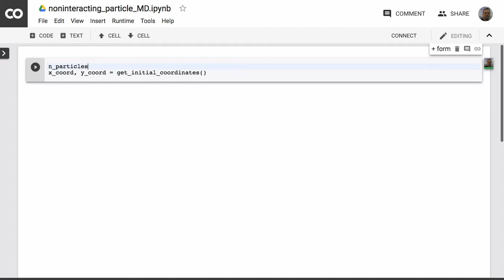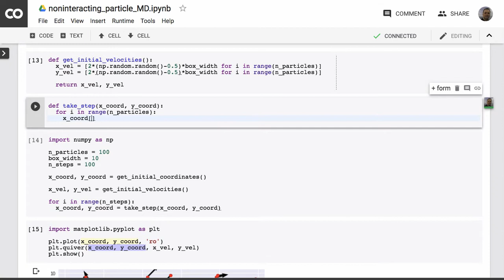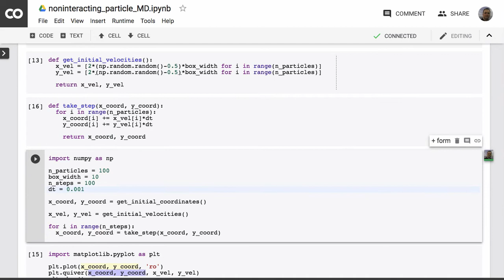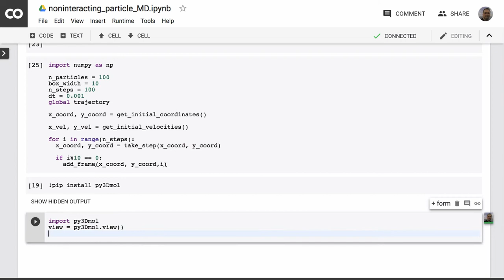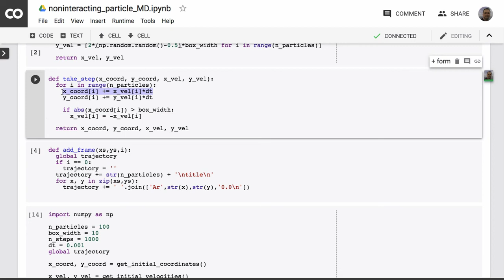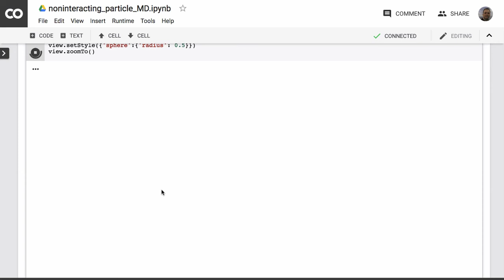Coding noninteracting particle MD in python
Coding time lapse of python implementation of noninteracting particle molecular dynamics simulation in Google Colaboratory